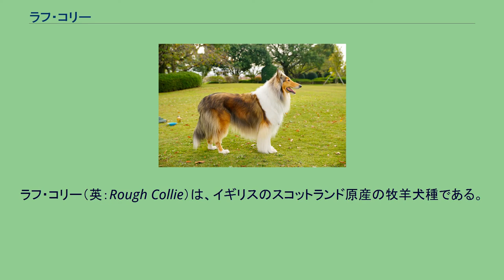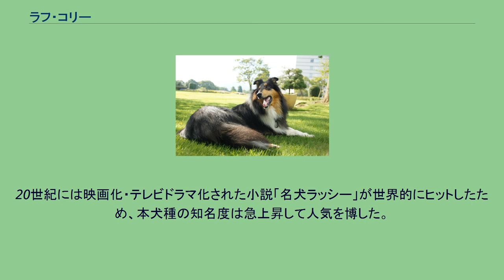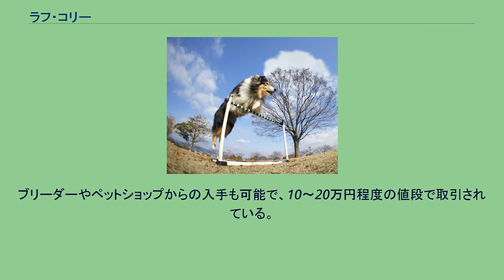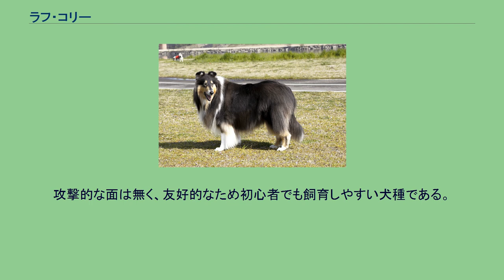ラフ・コリー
ラフ・コリー（英：Rough Collie）は、イギリスのスコットランド原産の牧羊犬種である。
スムース・コリーと合わせてスコッチ・コリー（英：Scotch Collie）とも言う。
また、コリーの名の付く犬種は複数存在するが、現代においては、本種がその中でも特に人気があり、飼育頭数も多いため、単にコリーと呼ばれることも多い。
また、シェルティとよく似た体格を持つ。
(なお、ラフ・コリーの方が若干大きめである) トライカラー　雌 セーブル(右)とトライ(左) セーブルカラーのラフ・コリー トライカラーのラフ・コリー 2000年前にローマ人が原産地にもたらした牧羊犬を先祖とすると言われている。
イングランド北部からスコットランドの地域において、作業犬として使われ、牧羊犬として羊の誘導を行うだけでなく、時には水難救助犬として泳いで人を助けるのにも使われていたという記録も残されている。
19世紀には、これらのコリー犬に、毛の長いラフ・コリーと、短いスムース・コリーがいたことが知られている。
1860年代にはスムース・コリーがヴィクトリア女王に愛されたため、兄弟種として人気が出て、スムース・コリーはイングリッシュ・グレイハウンドを、ラフ・コリーはボルゾイをそれぞれ交配させ、両犬種は現在のマズルや脚が長い洗練された姿に改良された。
その後ラフ・コリーは牧羊犬としてだけでなく、上流貴族のペットとしても愛されるようになり、2度の世界大戦の被害を受けることなく生き残ることができた。
20世紀には映画化・テレビドラマ化された小説「名犬ラッシー」が世界的にヒットしたため、本犬種の知名度は急上昇して人気を博した。
現在このラッシーフィーバーは沈静化したものの、世界的な人気はいまだ衰えを知らない。
ラフ・コリーは日本でも常に人気のある犬種で、小型犬種には敵わないものの安定した人気を保っている。
毎年国内登録があり、2009年度の国内登録頭数順位も136位中72位と高順位であった。
ブリーダーやペットショップからの入手も可能で、10～20万円程度の値段で取引されている。
トライカラーのラフ・コリー トライカラーのラフ・コリー　パピーとアダルト マズル・脚が長く、たっぷりとしたロングコートを持つ。
毛色はブラック・アンド・ホワイト、ホワイト、セーブル、マーブルなど。
半垂れ耳（セミクリップイヤ）、ふさふさしたサーベル形の垂れ尾を持つ。
体高は雄61～66cm、雌56～61cmで体重は雄27～34kg、雌22～29kgの大型犬。
性格は陽気で優しく、我慢強い。
攻撃的な面は無く、友好的なため初心者でも飼育しやすい犬種である。
遺伝的には心臓病にかかりやすいが、深刻な遺伝的疾患はあまり多くない。
* セーブルカラーのラフ・コリー